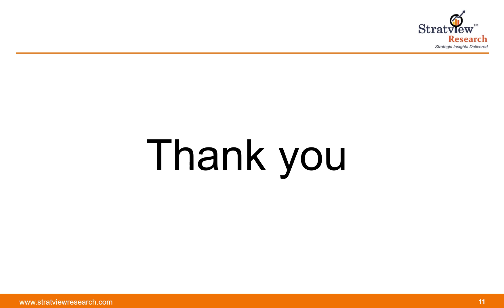Automotive Software Market Growth Offers Room to Grow to Existing & Emerging Players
Automotive software market is likely to witness an impressive CAGR of 12.8% during the forecast period. The growing demand for automotive software is mainly due to stringent government regulations focusing on the safety of the vehicle coupled with fast adoption of AI and IoT in vehicles to better assist the drivers, which is likely to drive the market during the forecast period.